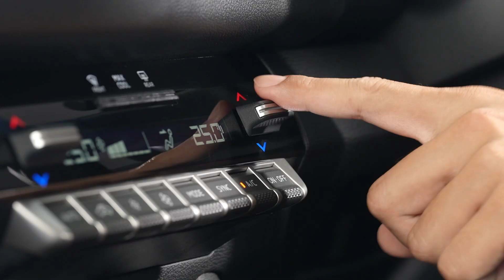Mitsubishi Triton 2024 — gaya Beast Mode baru, sampai Malaysia tahun depan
Mitsubishi dah perkenalkan trak pikap Triton 2024 generasi ke-enam yang lebih besar berbanding yang lama. Lagi premium, dengan platform dan enjin baru. Cukup mantap nak lawan pesaing?